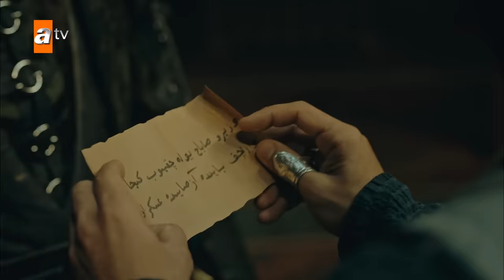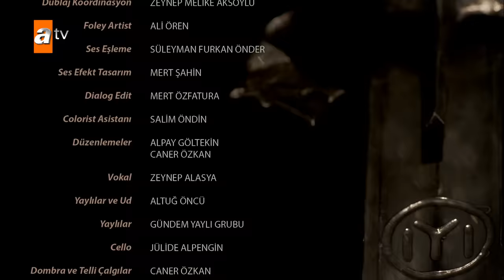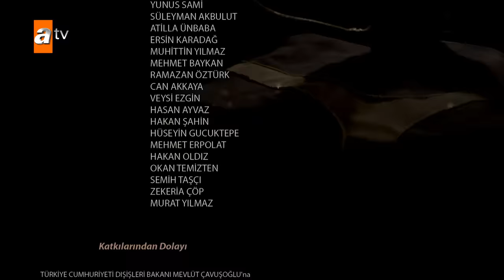Kuruluş Osman 85. Bölüm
KONUR’U BEKLEYEN BÜYÜK TEHLİKE

Osman Bey uzun ve zorlu bir sürecin ardından nihayet Kayı Obasındadır. Ezeli düşmanları Geyhatu ve Vezir Alemşah’ı ele geçirmek ilk hedefidir. Osman Bey hedefleri doğrultusunda nasıl bir strateji izleyecektir? Konur’dan şüphelenen Vezir Alemşah, Konur Alp’in Osman Bey’le olan ilişkisini ortaya çıkarır. Konur’u bekleyen büyük tehlike nedir?

OSMAN BEY SULTAN MESUD’LA KÖPRÜLERİ ATIYOR

Osman Bey Vezir Alemşah ve Geyhatu’yu yakalamak için büyük bir oyun kurar. Oyununun sonunda Vezir de Geyhatu da elindedir. Osman Bey, Vezir Alemşah’tan gizli ortağını öğrenebilecek mi?  Osman Bey’in kendisine ihanet ettiğini düşünen ve Konya’dan kalkıp Kayı Obasına gelen Selçuklu Sultanı Mesud için bardak taşmıştır artık. Osman Bey’den, Vezir Alemşah ve Geyhatu’yu kendisine vermesini ister. Osman Bey, “Gayrı açılsın o kör gözler. Aksın zalimlerin kanı” diyerek Sultan Mesud’la köprüleri atar.

UMUR BEY’İ KİM VE NEDEN ÖLDÜRÜYOR

Alaeddin’in doğumuyla şenlenen obaya beklenmedik bir misafir gelir. Oba’da büyük değişikliklere yol açacak bu misafirler kimlerdir? Hangi amaçla Kayı obasına gelmişlerdir. Geyhatu ve Vezir Alemşah’ı ele geçiren Osman Bey büyük bir zafer kazanmışken Umur Bey’den gelen haberle oba çalkalanır. Hac dönüşü himayesi ile şehit edilen Umur Bey’in cenazesi Kayı Obası’na getirilmiştir.  Babasının öldürülmesi karşısında Malhun Hatun yıkılırken Umur Bey’e kim ve neden kıymıştır?

Kuruluş Osman her Çarşamba 20.00'de atv'de!

Yapım : Bozdağ Film
Yapımcı : Mehmet Bozdağ
Yönetmen: Ahmet Yılmaz
Senaryo : Mehmet Bozdağ, İsa Yıldız, Mehmet İlker Altınay, Aslı Zeynep Peker Bozdağ, Mert Özel, Fatmanur Güldalı, Ali Ozan Salkım, Abdulkadir İlter
Oyuncular: Burak Özçivit (Osman), Didem Balçın (Selcan), Yıldız Çağrı Atiksoy (Malhun), Serhat Kılıç (Kosses), Erkan Avcı (Nikola), Seda Yıldız (Edebalı), Yıldıray Şahinler (Rogatus), Özge Törer (Bala), Emre Basalak (Gündüz), Rüzgar Aksoy (Turgut),  Çağrı Şensoy (Cerkutay), Yiğit Uçan (Boran), Ahmet Yenilmez (Demirci), Emin Gürsoy (Kumral Abdal), Buse Arslan (Aygül), Emel Dede (Gonca), Şeyma Korkmaz (Mari), Açelya Özcan (Ayşe), Fatih Ayhan (Baysungur), Ömer Ağan (Saltuk), Ahmet Kaynak (Bahadır), Serdar Kayaokay (Gregor), Oğuzhan Karbi (Nestor), Serhat Parıl (Feodor), Melis Gürhan (Cornelia), Can Bartu Aslan (Aktemur), Burak Alp Yenilmez (Kutan), Gizem Kala (Gökçe), Recep Çavdar (Andreas), Rıdvan Uludaşdemir (Diago), Serdar Akülker (Anselmo), Yazmeen Baker,  Berk Erçer ( Konur Alp).